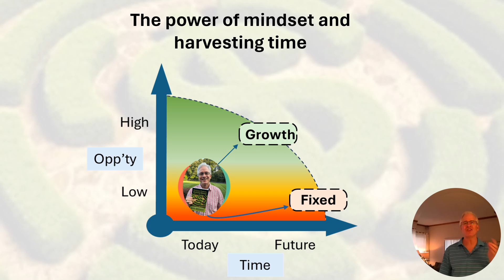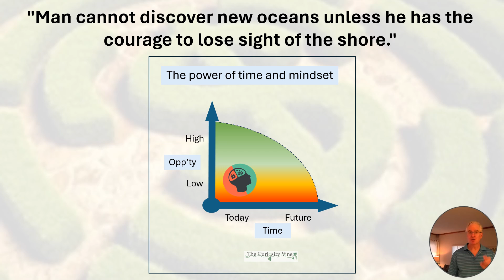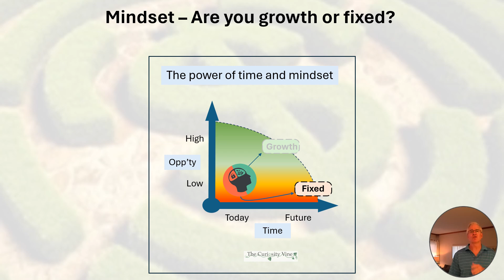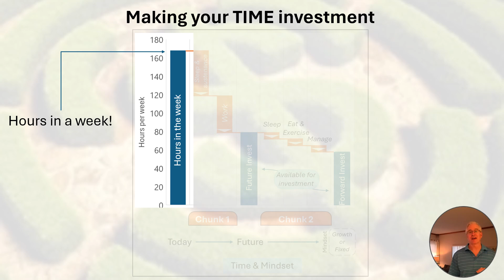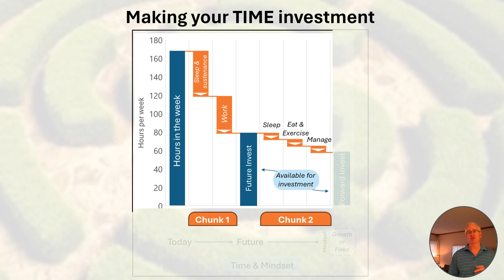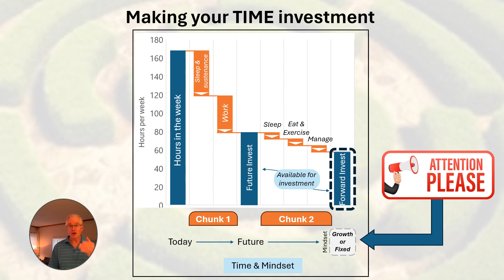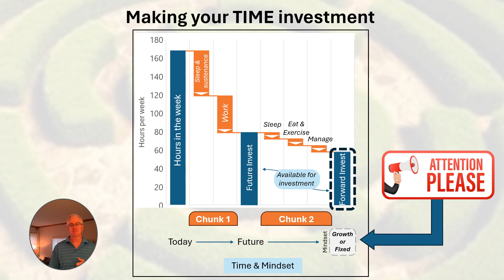The power of mindset and harvesting time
Today, I will show you how to make investments in your future and achieve success. Sometimes – this includes getting out of your comfort zone.  This is done with the one resource we all share equally. That resource is TIME. No matter who you are, there are 24 hours in a day and 168 hours in a week.   This is pretty inspiring.